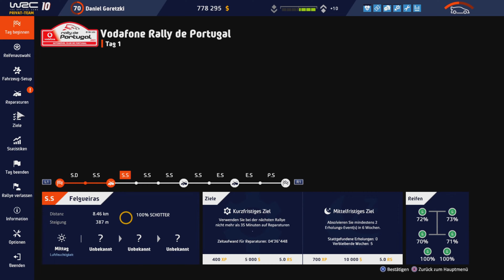Falsche Sicherheit | # 069 | WRC 10: Karriere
Kurbeln & Drücken: Logitech G923 + Pedalerie.

--- TheTwoDudes ---

LG
crazy D